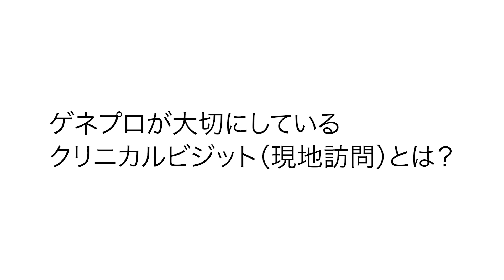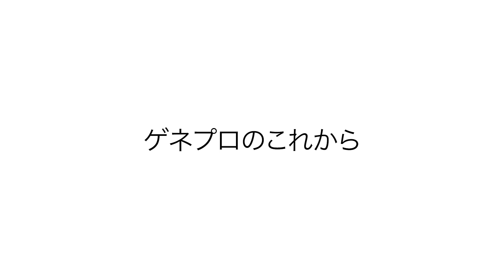【ドキュメンタリー】Dr.コトーの後継者は育成できるのか?｜探究TV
00:00~　医師不足解消に向けた取り組み
02:13~　ゲネプロの研修プログラム
04:20~　ゲネプロが大切にしているクリニカルビジット(現地訪問)とは？
05:46~　病院側からのフィードバック
06:37~　定期的な個別面談の目的
07:29~　研修中の医師たちは､ゲネプロについてどう考えているのか
10:03~　ゲネプロのこれから
12:27~    離島･へき地医療のレジェンドの思い

【動画の概要】
医学部で勉強していても、離島やへき地で働くということ自体が選択肢に乗ることもなければ、初期研修2年間で離島やへき地で働く医者に会うこともない——。医師不足という、多くの離島やへき地が抱える課題と向き合い、その解決策を模索している医師がいます。自身も鹿児島県薩摩川内市の離島「下甑島(しもこしきしま)」の診療所で所長を務める齋藤学さん。「離島やへき地で闘える医者の育成」を掲げ、齋藤さんが始めた取り組みについて取材しました。

企画・構成：山川淳平
　　　撮影：今井康一

齋藤 学（さいとう・まなぶ）
下甑手打診療所 所長、ゲネプロ代表
1974年千葉県生まれ。2000年に順天堂大学医学部卒業。地元の国保旭中央病院で研修後、浦添総合病院（沖縄県）で救急医として研鑽を積む。フライトドクターとして離島に出向くたび、離島医療の過酷さを実感する。同病院で救命救急センター長を務めた後、診療の幅を広げるため、離島医療や在宅医療、内視鏡を含めたがん診療を学ぶ。離島やへき地で闘える医師を育てるためのトレーニングを探して、世界の離島･へき地医療の現場を巡り、14年に離島･へき地医療や総合診療医の教育プログラムを提供する会社「ゲネプロ」を設立、代表に就任。17年にはオーストラリアへき地医療学会と提携を結んだ｢Rural Generalist Program Japan｣を始動。20年より現職

さまざまな業界で活躍する方々への取材を通して、教育に関心を寄せるすべての視聴者に対し、新たな気づきや教育活動へのヒントとなる情報を発信するチャンネルです。
教育現場を取り巻く環境は日々、変化しています。こうした流れを把握できると同時に、日本の教育をプラスの方向へ、ひいてはこれからの日本全体をプラスの方向へ導く原動力となる、信頼できる情報提供を行っていきます。